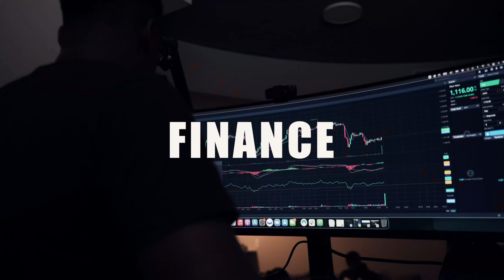How The Tech Industry Changed My Life